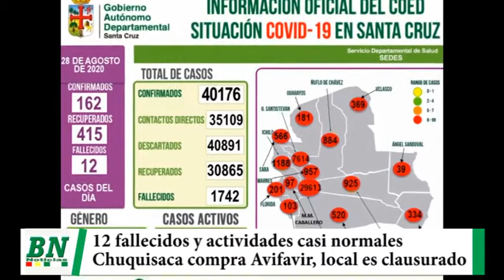Fallecen 12 por covid 19 y preocupa fin de semana casi normal, Chuquisaca compra Avifavir, cierran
Fallecen 12 por covid-19 y preocupa fin de semana casi normal, Chuquisaca compra Avifavir, cierran local e implementan fisioterapia. brigadas dan atención